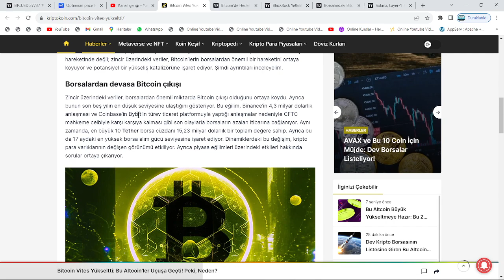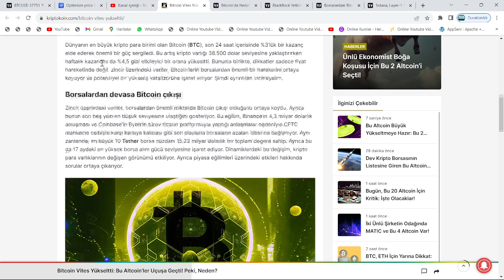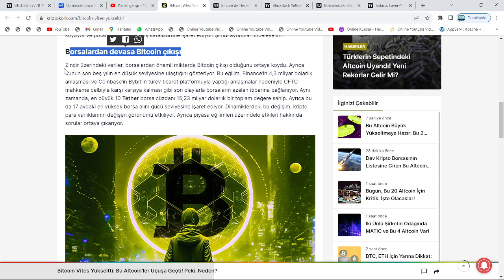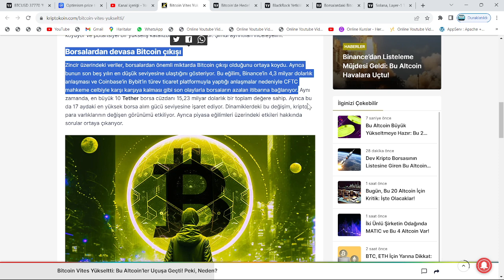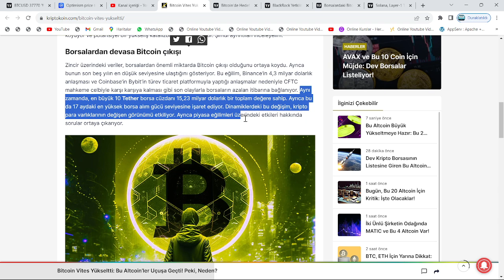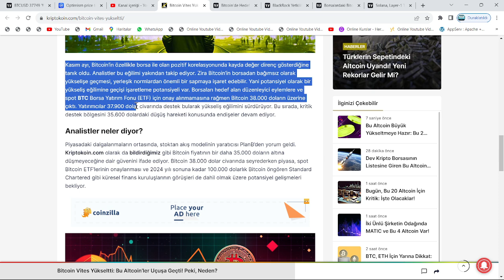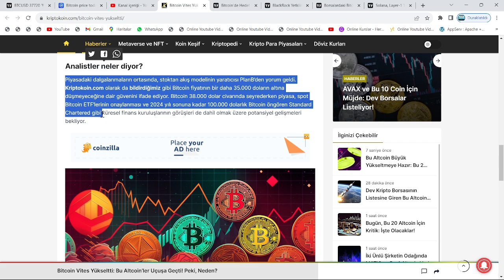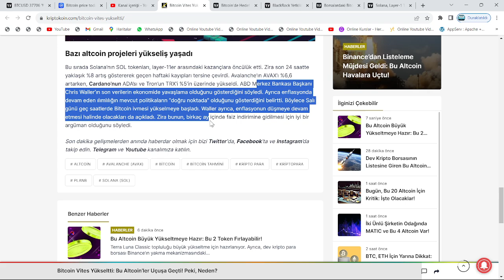1 ARALIK AKŞAM 7!🚀BTC 138000$, XRP 100$!🔥SOL, ADA VE AVAX RESMEN TARİH YAZACAK!🚀GÖZLER BURADA!🔥PUMP🚀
Bu videomuzda kripto borsalarında oldukça popüler bir coin olan ADA coin'i(Cardano) inceledik. Ada coin'in destek ve direnç noktalarını belirterek kısa, orta ve uzun vade hedeflerinden söz ettik. Ada alım ve satım noktalarını belirleyerek, hangi noktadan almalıyız? Gibi sorulara yanıt olmaya çalıştık. Ada, uzun vadede yakaladığı popülerite ve beklenen hacimle Binance'ın da olumlu yaptırımlarıyla 2022'de çok büyük yükselişler yapabilir. Ada, an itibariyle günlükte MA50 üzerinde bulunuyor ve günlükte güçlü al sinyali veriyor. Bu videoda yatırım tavsiyesi verilmemiştir.